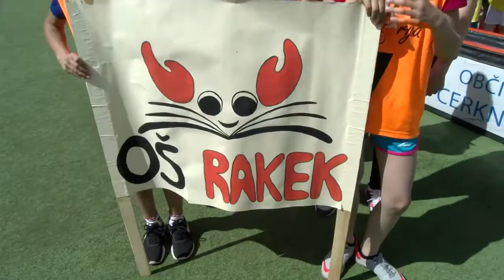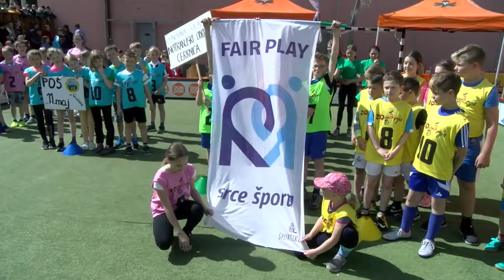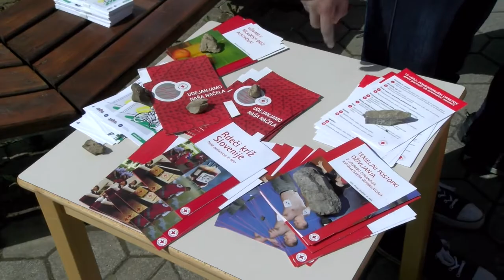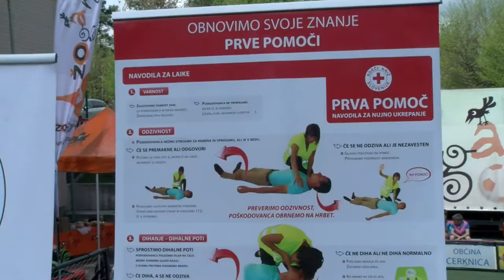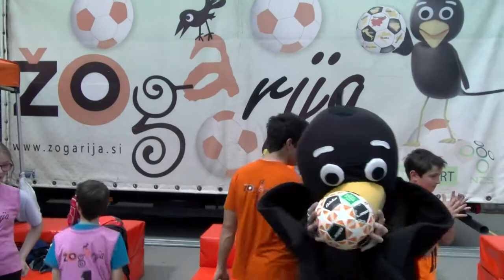Zogarija na Rakeku 2019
Sledite nam lahko tudi na družabnih omrežjih :)